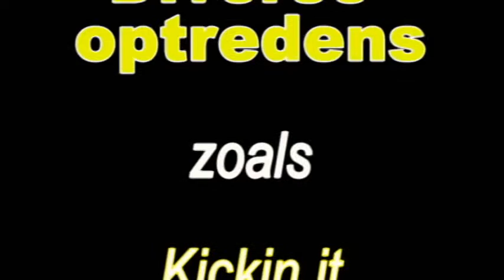24 20 19 Limeted edition 6e jongerenpodium en 6e Lumumba festival Rotterdam 2015 wo 17 06 15 S1 024